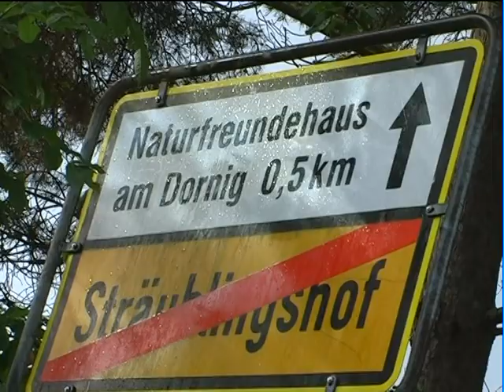Schweiz 9 2007 NaturFreunde Oberbarnim Oderland